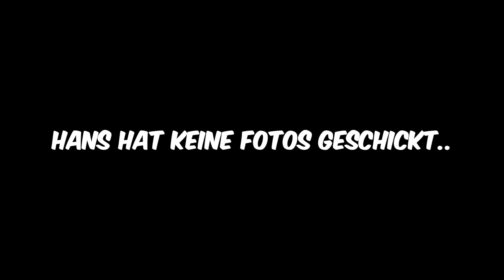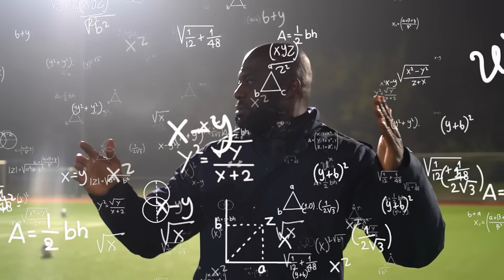DAS LETZTE TRAINING FÜR DEN AUFSTIEG! *wir müssen gewinnen*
Die letzten 3 Spiele der Quali-Runde stehen an!